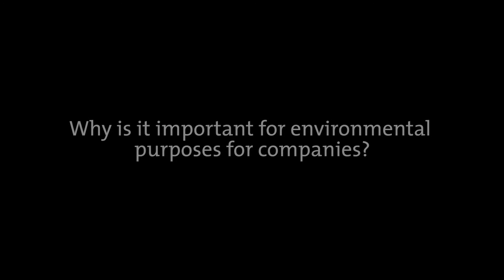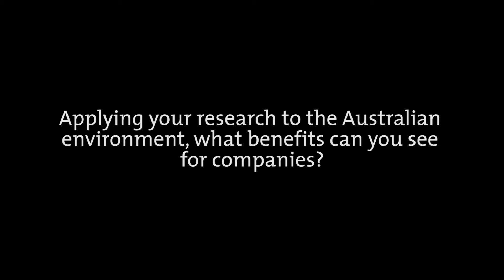Environmental Management Accounting Research -- MFCA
Daniela Schrack, Institute for Environmental Management in Companies and Regions, Johannes Kepler University, Linz, Austria